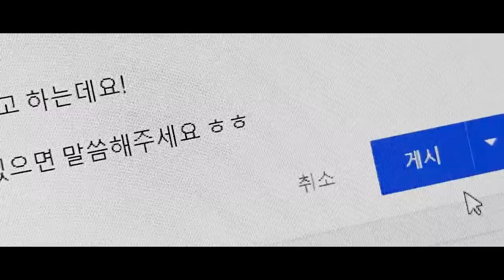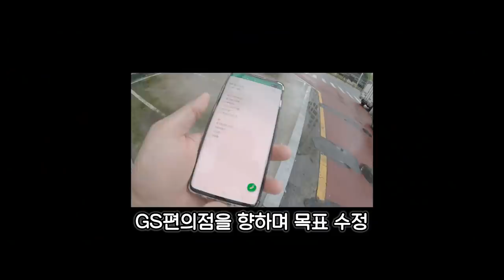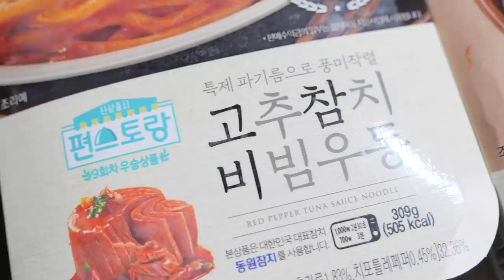편의점 마카롱 미쳤네요! 편스토랑, 오모리김치찌개 리얼사운드 먹방 | Korean Convenience Store Foods Real Sound Mukbang Eating Show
오늘은 여러분들이 추천해주신 편의점 디저트들과 편스토랑, 오모리김치찌개, 모찌롤, 마카롱 등을 먹어봤습니다! 와... 진짜 어중간하게 수제로 만든 것들보다 맛있어서 놀랐습니다! 물론 마카롱 필링은 좀 공산품의 맛(?)이랄까 익숙한 그런 맛들이 나긴 했지만 그래도 별로 안달면서 향이 진해서 좋았어요!
이거 너무 맛있어서 씨유에서도 마카롱을 사먹었는데 개인적으론 씨유보다는 GS가 더 맛있었습니다 ㅎ (비주얼은 CU승!)
모찌롤도 제가 원래 크림류 느끼해서 잘 못먹는데, 그런거 하나도 못느끼고 먹을 정도로 괜찮았어요!!
편스토랑은 오늘 먹은 두개는 솔직히 별로였는데, 다음에 편스토랑만 모아서 한번 해봐야겠어요. 가성비 너무 별로더라구요... 제가 대신 먹어보겠습니다! ㅎ

00:00 음식준비
03:00 인트로송
03:20 편의점 식사시작
07:27 디저트 먹방
12:34 마무리 요약